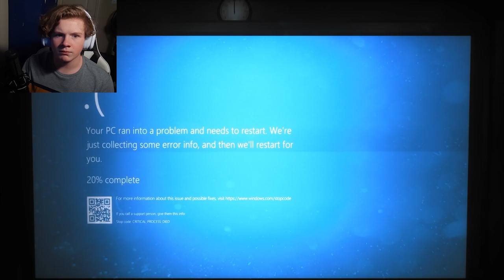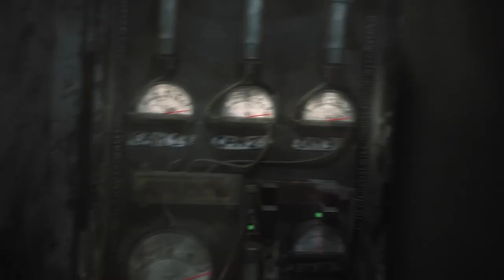I PLAYED THE JOY OF CREATION, IT WAS TERRIFYING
In celebration of the FNAF 10th Anniversary, a remake of the classic fan game, The Joy of Creation, was announced with the release of a demo. Today I played that demo and promptly soiled my pants...